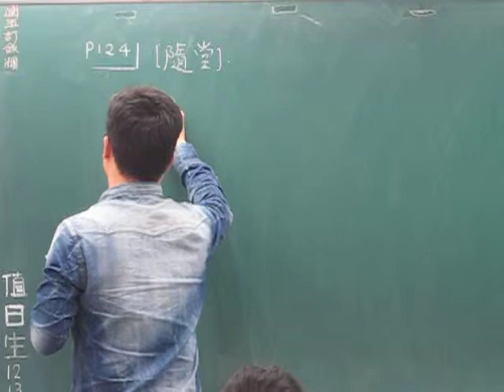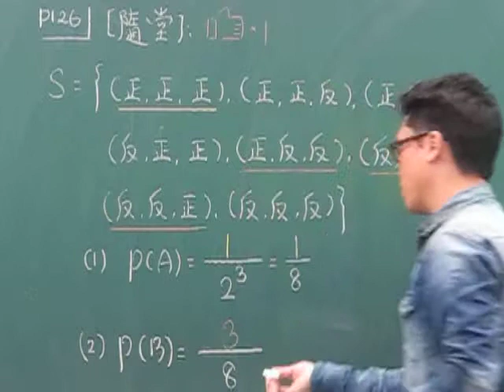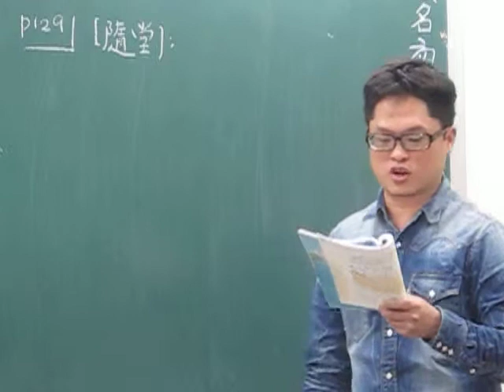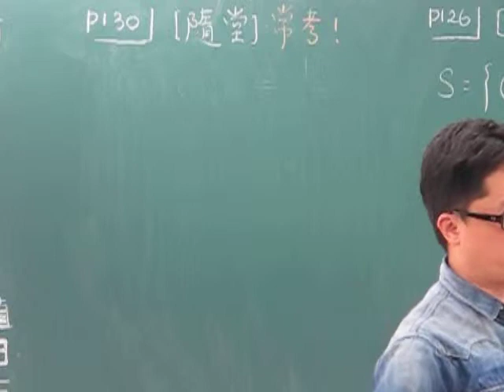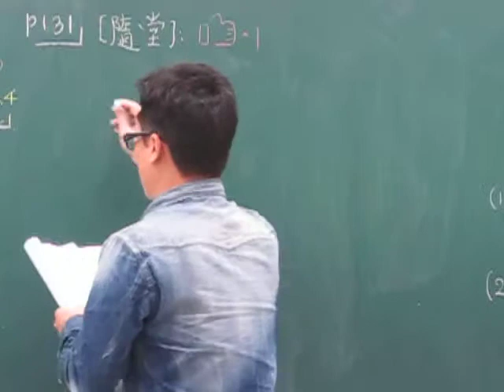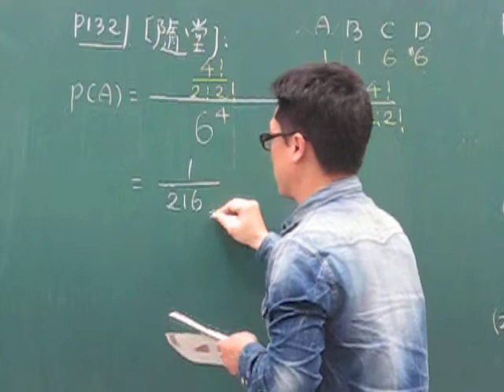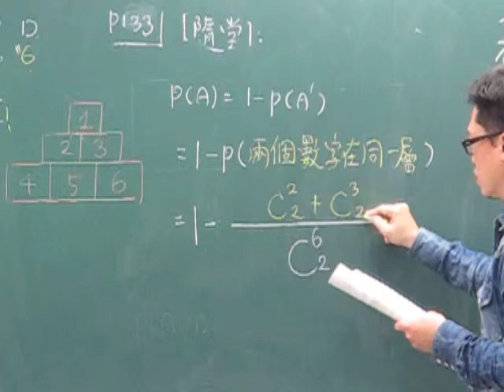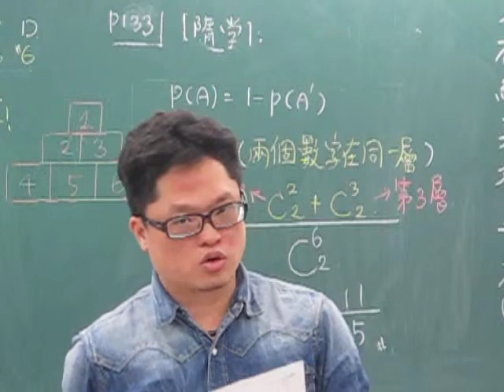第53堂課本講解